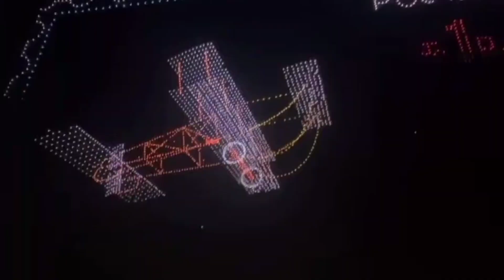vijayawada drone show